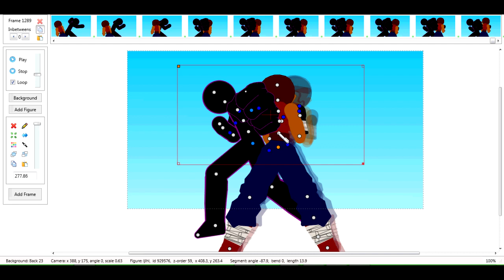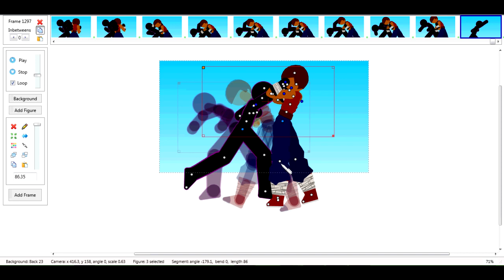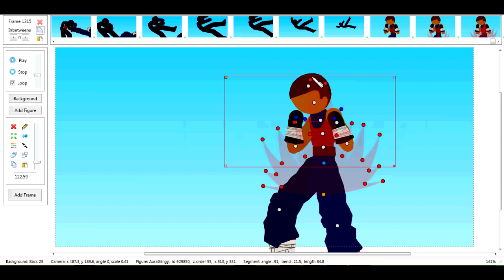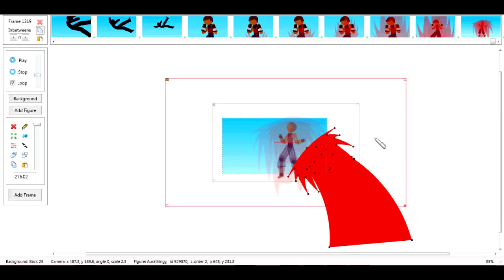Animating DBNG for school :0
Thanks maiz for letting me steal this style of video from him, love you bunches bro!!